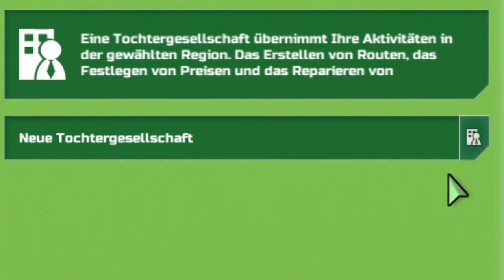Eine Tochtergesellschaft? 🥔 Transport Inc #09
Mit dem neuen Kapitel in der Karriere wurden jetzt ua. Banklöhne, neue Züge und auch Tochtergesellschaften freigeschaltet.